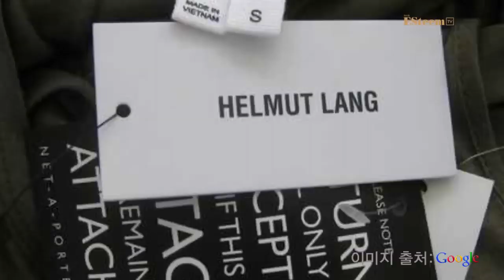Hurricane IRENE in New York #2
모델 아이린과 함께 하는 2014 뉴욕패션위크 F/W